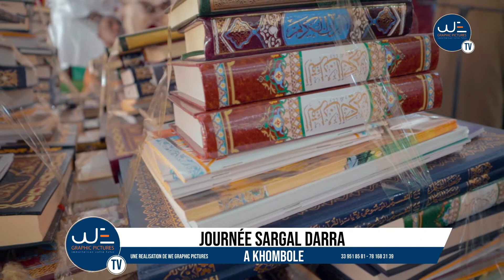SARGAL DAARA A KHOMBOLE PART 2: MR MAMADOU LAMINE GUEYE COORDONATEUR BENNO BOKK YAAKAR A KHOM......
Une Realisation de We Graphic Pictures
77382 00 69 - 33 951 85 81